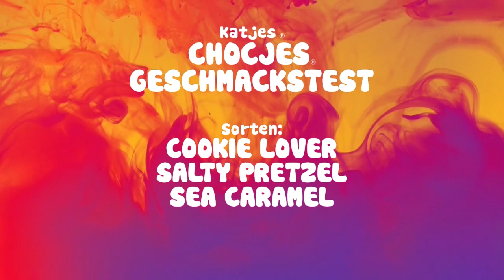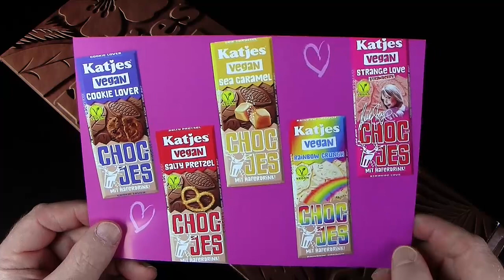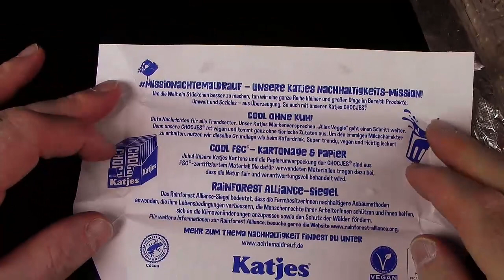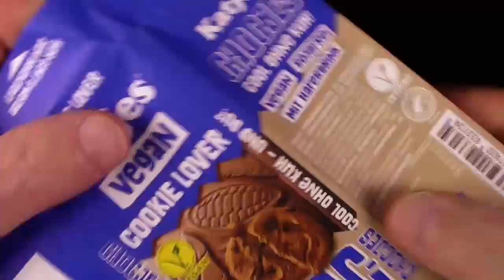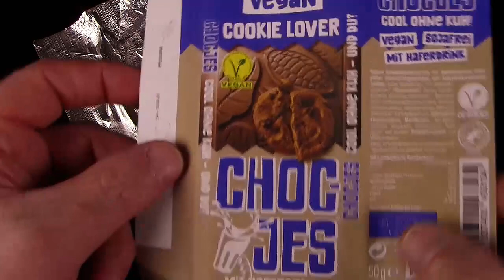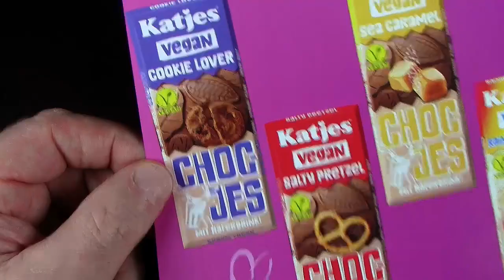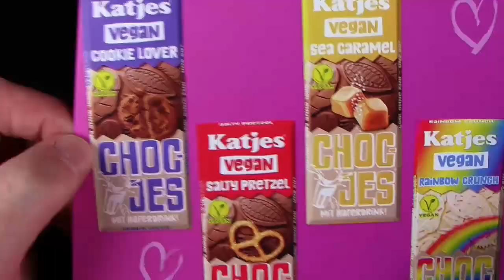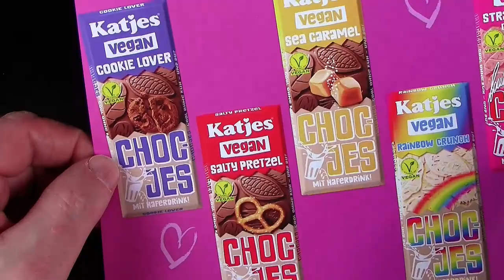Katjes ® Chocjes * Vegane Schokolade Geschmackstest * Cookie Lover * Salty Pretzels * Sea Caramel